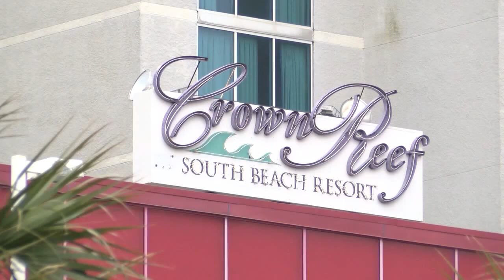Grand Strand attractions engaged in water parks arms race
Just add water. That's what many resorts and attractions plan to do this season, with major water park expansions in the design stage or already underway.